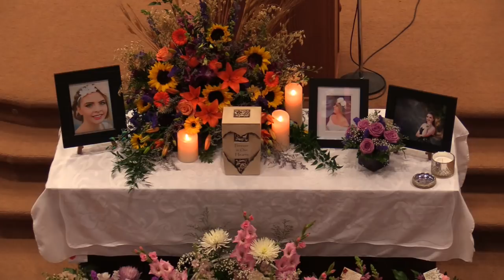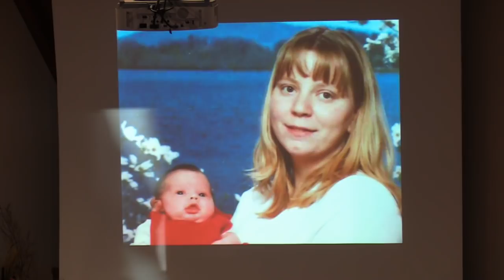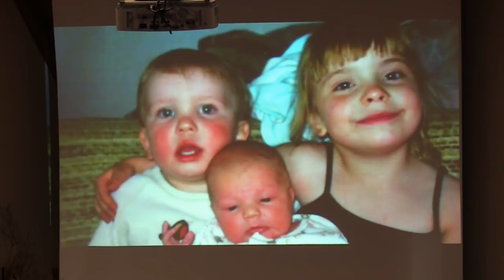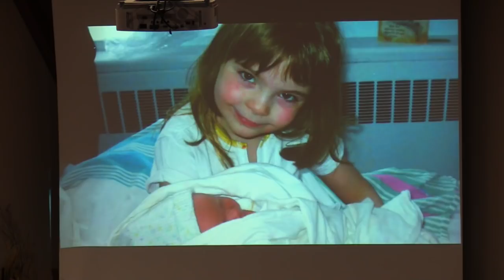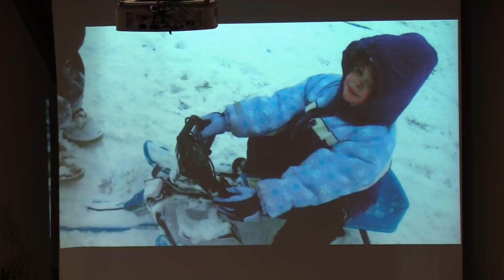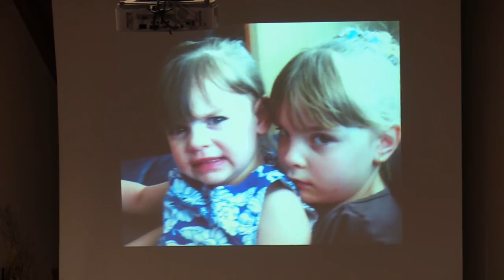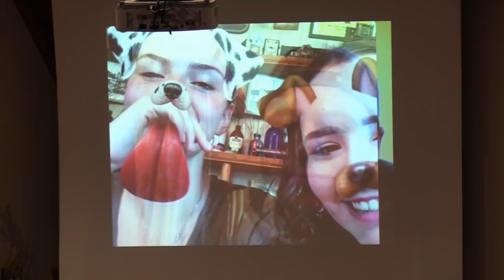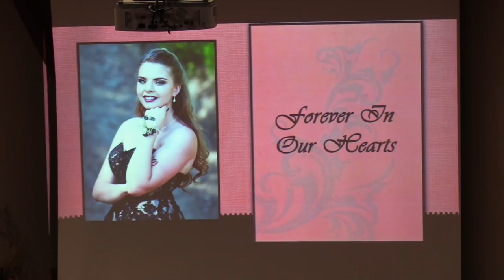"Ashlynn Myers Service" 2018